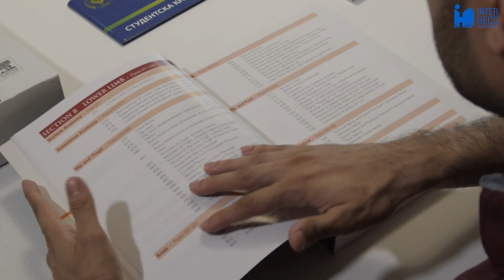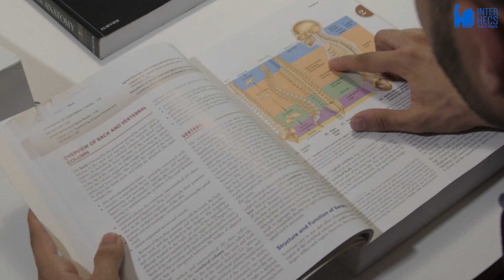First year Medicine at Sofia Medial University, Bulgaria | Subjects, Exams, Tips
Syllabus, course structure, attendance rules, subjects and tips how to do well in your exams if you are a medical student at Sofia Medical University in Bulgaria! SLearn more about life in Bulgaria and apply for university admission in Bulgaria

0:00 Introduction
0:11 What you need to get
1:24 Attendance
2:37 Exams
3:52 Tips for first year
4:42 Grading system
4:57 Subjects in first year
5:06 Medical ethics
5:31 Anatomy
6:56 Cytology, Biology, Chemistry
9:28 Physics
10:01 Latin, Bulgarian, Sports
12:37 Holidays and internships
14:04 Free time
14:41 Comparing first vs. second semester